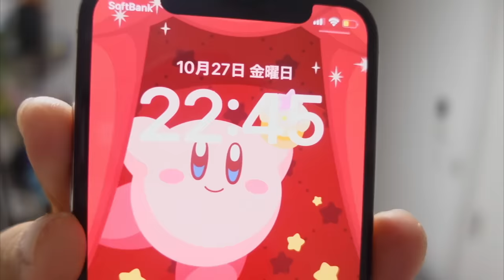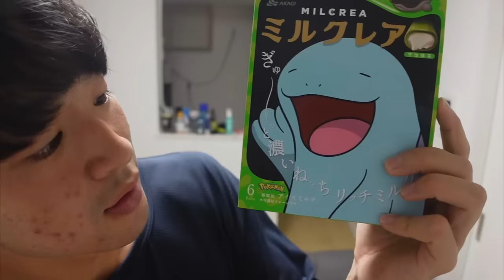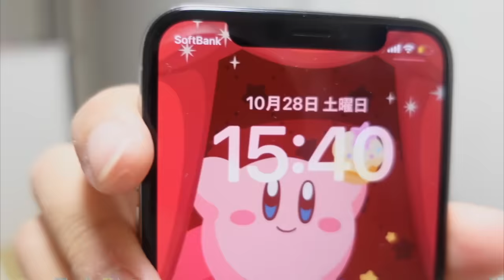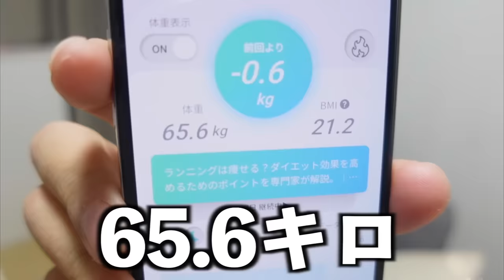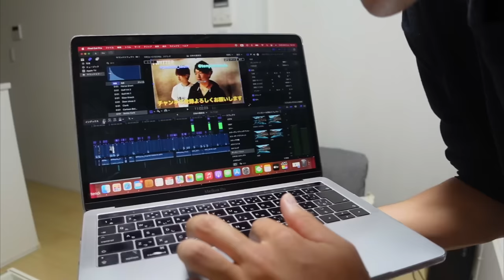【最終戦】10日間長距離の練習だけやって、100mの試合出てみたwwwwwwwwww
編集TKD